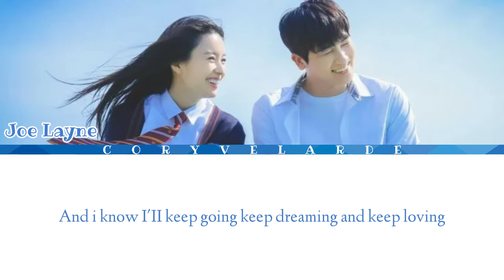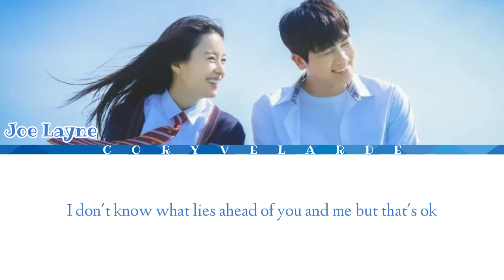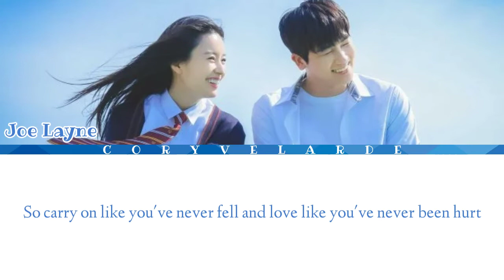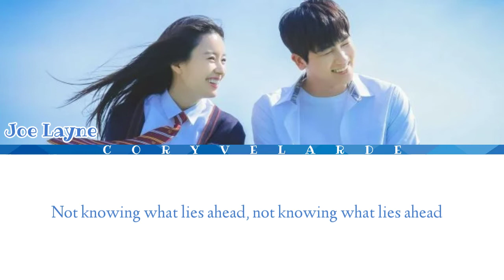Joe Layne ("What Lies Ahead") "Happiness OST Part 1" [Color Coded Lyrics]/English.